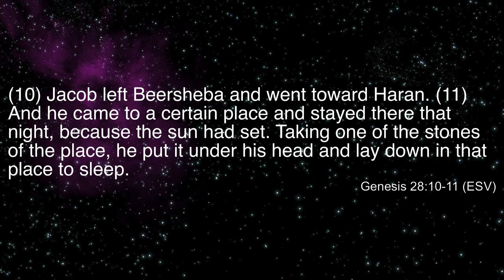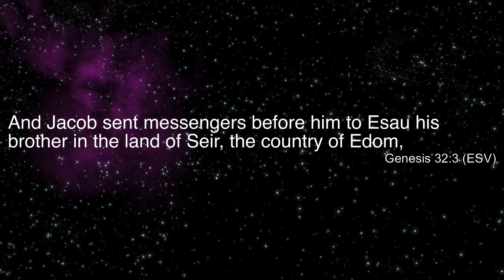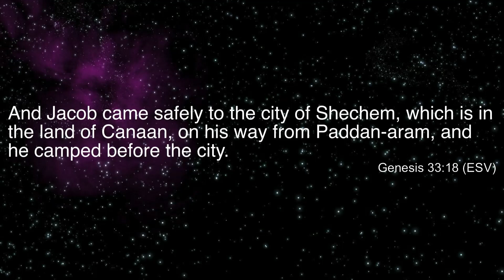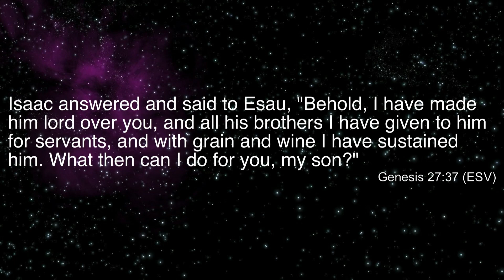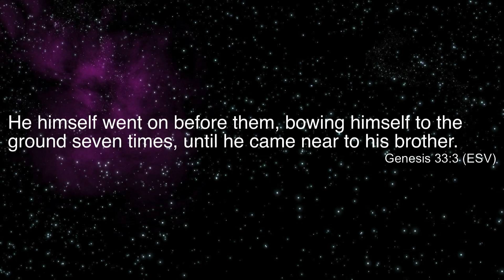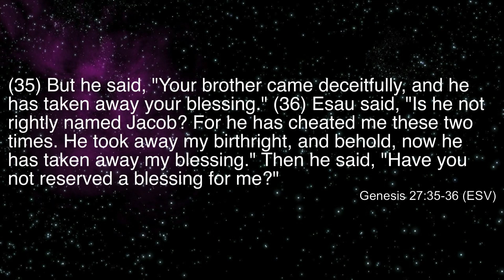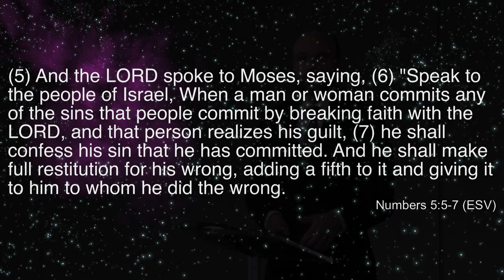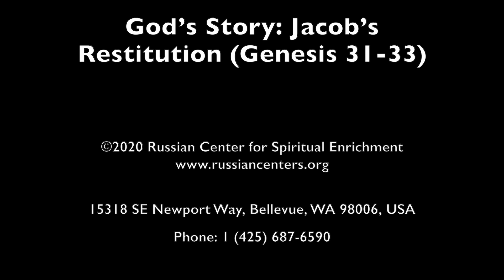12. God’s Story: Jacob’s Restitution (Genesis 31-33) – Sermon by Vitali Oliinik, May 9, 2020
"God's Story" – series of sermons